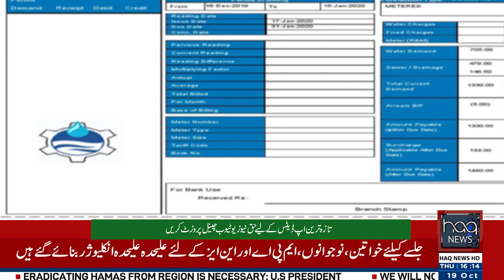MD Wasa Rawalpindi Muhammad Tanveer Corruption | Abuse of authority | Haq News Report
اختیارات کا ناجائز استعمال
 ایم ڈی واسا فرعون بن گیاسائلین رل گے
 ادارے کی ساکھ دائوپر لگ گئی